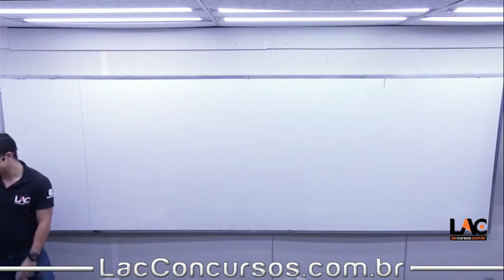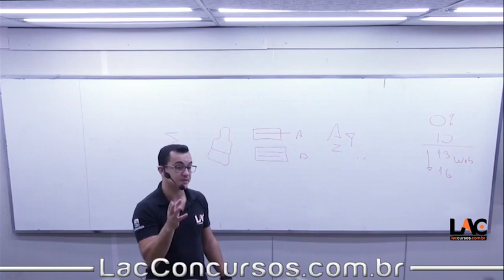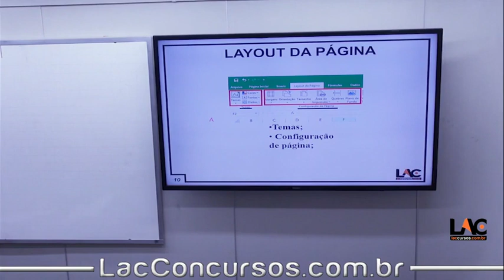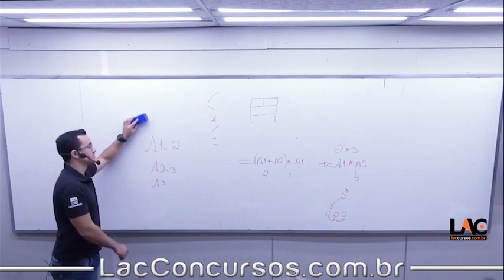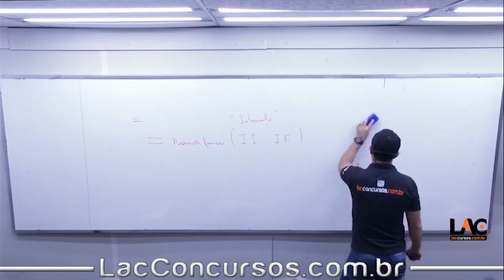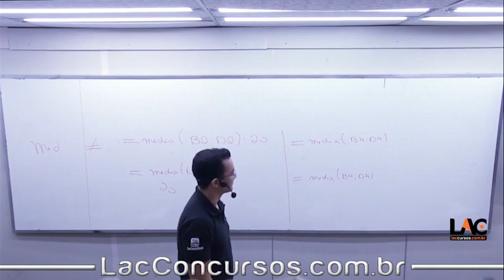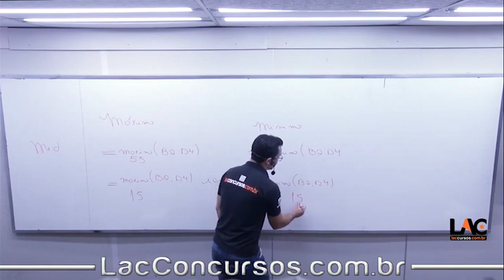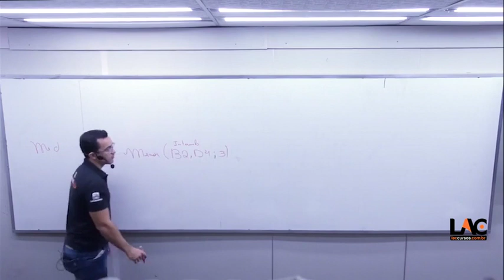12271 Informática - Aula 40 - SME - Presencial - 12/09/2019 - Parte 1